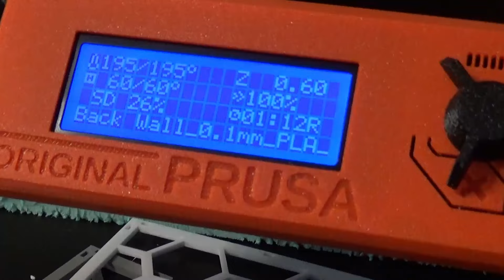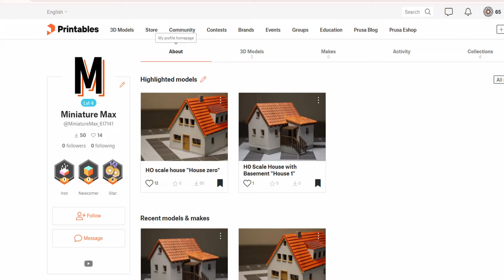I made the most ADORABLE 3D Printed MINIATURE house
What's better than a big house? A smol 3D printed one!
This is my second creation to go with my House Kit Collection.
I created this HO scale 1/87 kit of a house that you can download at Printables:

Plastic Weld
Clear plastic sheets